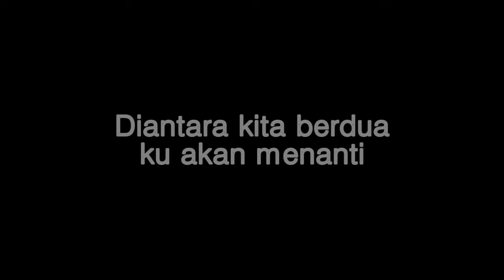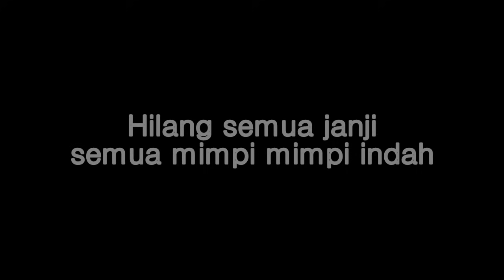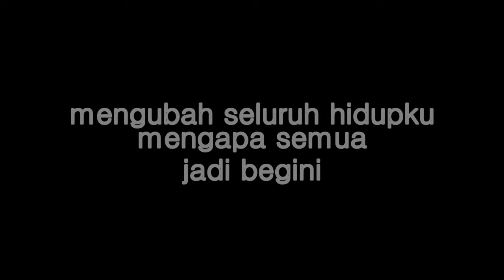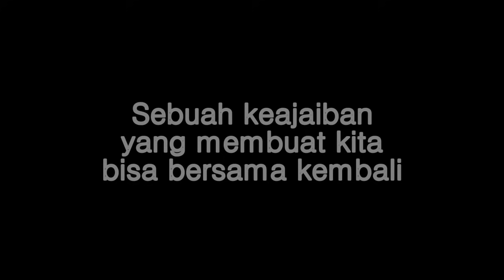Ost Cinderella - Hilang dg LIRIK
Ost Cinderella pemeran utama cinta laura lirik lagu hilang